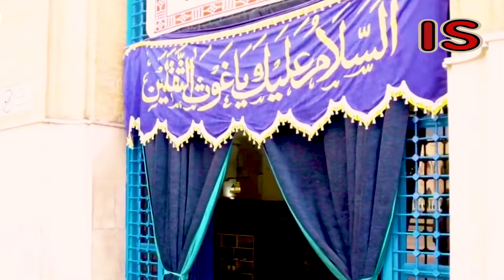Iram Shahbaz || Ghous De Manan Walyan Di Beri || Punjabi New Manqabat 2024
Femalevoice Ghous De Manan Walyan Di Beri
naat2024# punjabi Naat
Ghous De Manan Walyan Di Beri # Iram Shahbaz

 • Panjtan Dey Dar Tay Aa key Jo Ve Beh ...
Panjtan Dey Dar Tay Aa key Jo Ve Beh Gia || PANJTAN PAK || IRAM SHAHBAZ || Super Hit Kalam 2023

Sohne Nabi Dian Siftan ki Akhan By Iram Shahbaz On Eid-Mubarak 2022

Jashan Manaao Saray Sarkar a gay By Iram Shahbaz 2022

Din Raat ay Mangan Duawan Main By Iram Shahbaz 2021

Ghous Pia Mera Vighary Kam Bananda Ay By Iram Shahbaz 2022

Jazak Allah